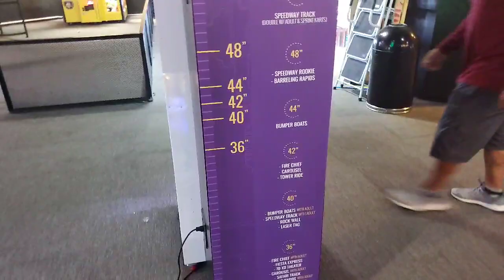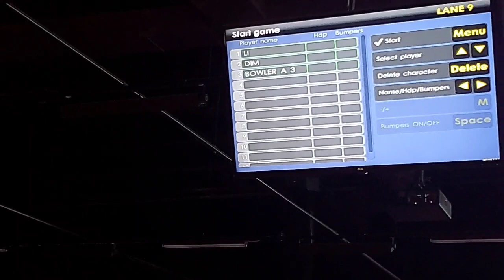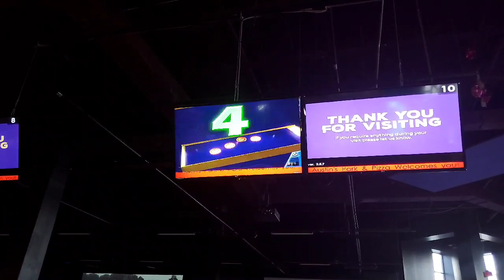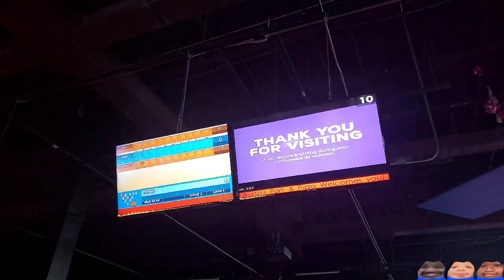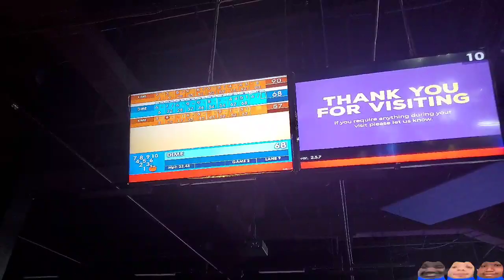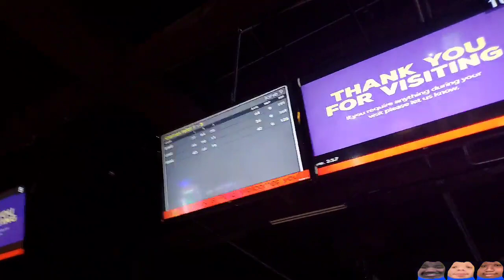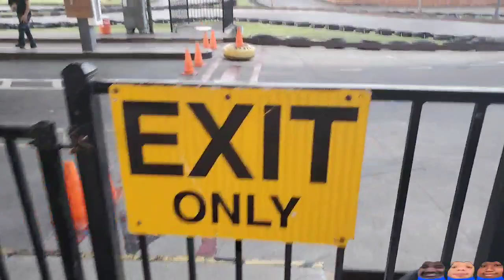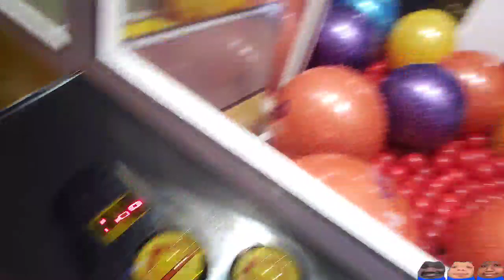Dareon 2021/07/16 - IRL w Emoney & Russel LETSS GO